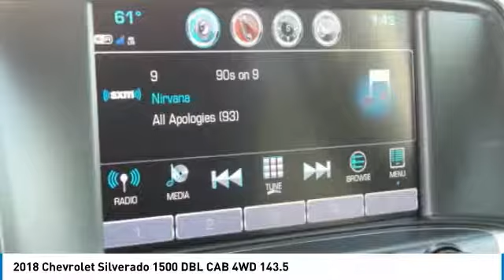2018 Chevrolet Silverado 1500 431764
2018 CHEVROLET SILVERADO 1500 Anderson, IN
Stock# 431764

Strong, capable and built to stand the test of time. When you need to get things done, you want a 2018 Chevrolet Silverado 1500. While strength, durability and dependability are in the DNA of every Silverado, each trim in this powerful lineup has distinct traits that make it stand out from every other truck on the road. Whether it s a day at the job site or a weekend at the lake, Silverado offers a quiet cabin with the perfect blend of space, comfort and convenience. Steering wheel controls are conveniently placed, even allowing for hands-free phone calls and messaging. Silverado 1500 has a lineup of small block engines equipped with three proven fuel-saving technologies Active Fuel Management, Direct Injection and Continuously Variable Valve Timing to provide the perfect blend of efficiency and capability. Built with high-strength steel, a durable pickup box and available trailering technologies, Silverado offers strength and durability along with the confidence you need when you re putting 12,500 lbs. of best-in-class V8 max trailering capability to work. Stay steady with StabiliTrak which automatically detects a swaying trailer and applies both the vehicle and trailer brakes to help bring it back in line.See dealer for details. Incentives may vary based on trim level. MUST TRADE 1999 OR NEWER. SEE DEALER FOR DETAILSMODEL RESTRICTIONS APPLY!!! GMF FINANCING, MUST QUALIFY FOR ALL INCENTIVES.